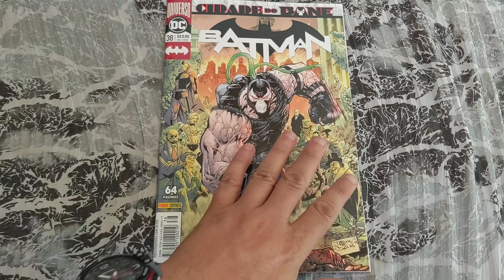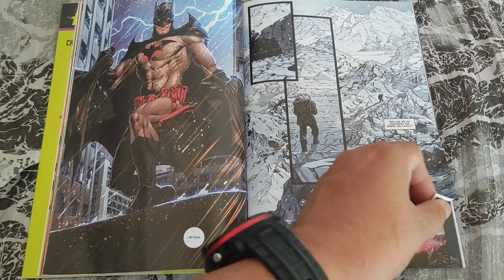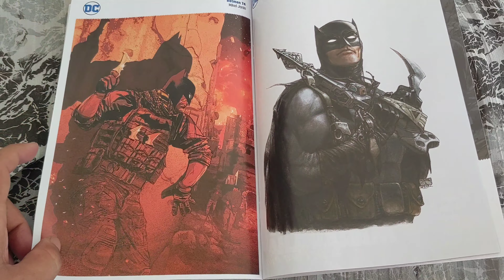Batman 38 (Panini mai/2020) Folheando DC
Batman edição 38, maio/2020. Publicação mensal. 68 pág. Histórias originalmente publicadas em Batman 74-75 (set/2019).
Tom King - Mikel Janín - Tony S. Daniel - Mitch Gerads
Capa cartão e miolo couchê.
Tabela de preços de mensais:
52 pág R$ 9,90
60 pág R$ 10,90
68 pág R$ 11,90
76 pág R$ 12,90
84 pág R$ 13,90
92 pág R$ 15,90
100 pág R$ 17,90
Panini Comics
DC Comics
* Overview *